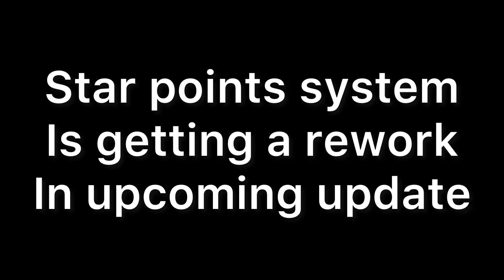Star Points Rework Confirmed!